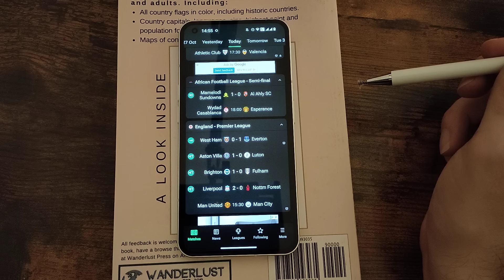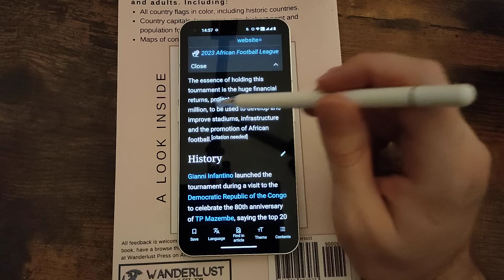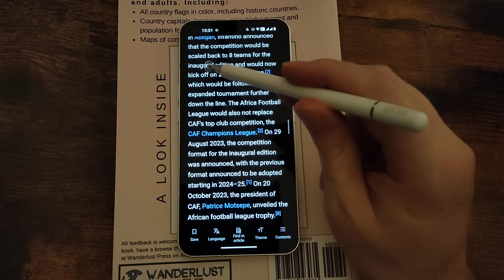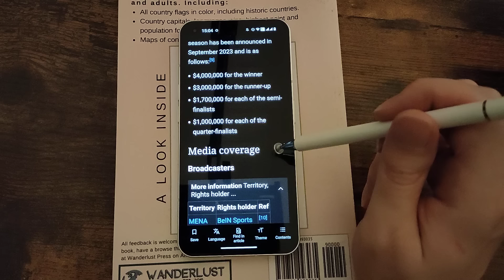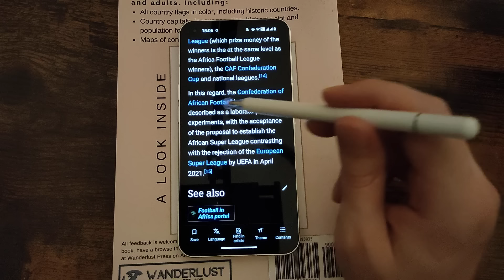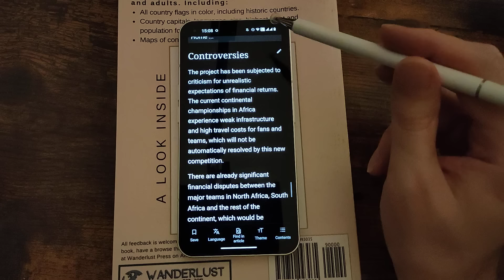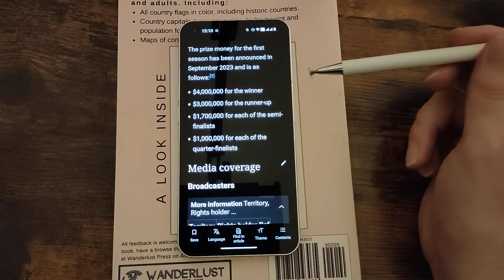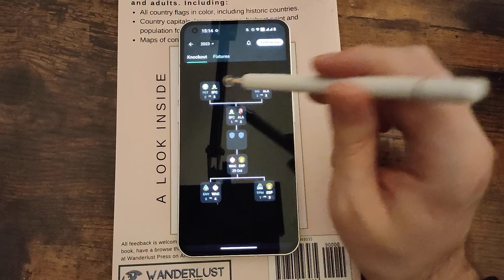WTF is FIFA doing in Africa now? [ASMR Football Soccer Ramble]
In this interesting and relaxing ASMR Football / Soccer ramble video in a soft spoken voice,  I explain to you what FIFA is doing in Africa now; reading you a Wikipedia article and explaining the newest major FIFA tournament: The ACL, African Football League. What controversies are associated with this new tournament? Will it be good for the continent of Africa? Who is funding it? These are the questions I aim to answer.